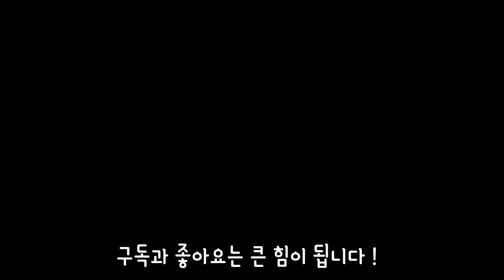빽다방 계란사라다빵 먹방 | 리얼사운드 | 특별출연 : 비행기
안녕하세요! 오늘은 빽다방 계란사라다빵과 그냥 사라다빵, 원조커피 리얼사운드 먹방을 해보았습니다. 지난번 아내와 외출 했을 때 아내가 인터넷으로 본 계란사라다빵이 먹고 싶다하여.. 청주시내 빽다방 5곳에 전화해서 겨우겨우 확보한 계란사라다빵! 입니다 ㅋㅋ

아내는 정말 맛있다고 엄청 좋아했는데, 제 입에는 그저 그랬어요 ㅋㅋ 저는 그냥 사라다빵이 더 맛있었습니다 헤헷

그런데 가성비는 진짜 좋은 것 같아요!
하나만 먹어도 진짜 배부릅니다.
계란 사라다빵은 3,500원 입니다

감사합니다 ^^

감사합니다 ^^

1.리얼사운드 먹방 : 실감나는 먹방, 독특한 오프닝송과 맛 설명도 함께 있어요.

2.미분일기(맛을 나누는 일기) : 그날의 행복한 추억과 음식의 맛을 공유하는 영상일기.

3.긍정부스터(생방송 리얼사운드 먹방) : 매주 수요일 저녁 11시 30분! 홍사운드와 함께 음식도 먹고 즐거운 담소도 나누며 긍정긍정의 힘을 받아가세요!